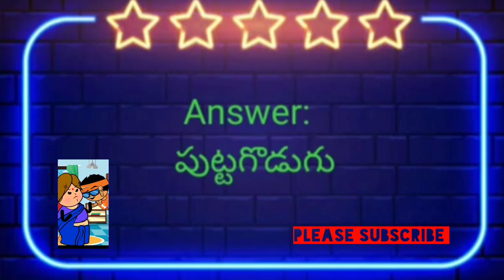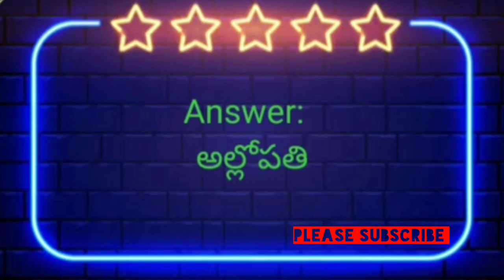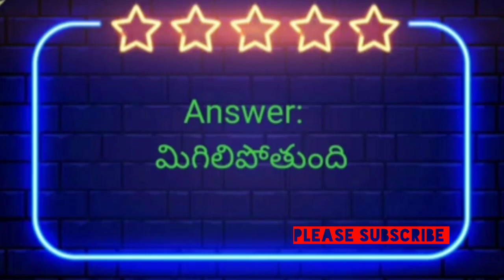చిలిపి ప్రశ్నలు ఫన్నీ వీడియోస్ సరదా జోకులు